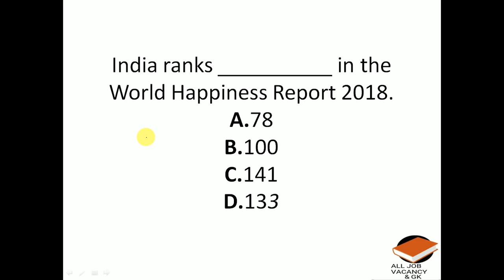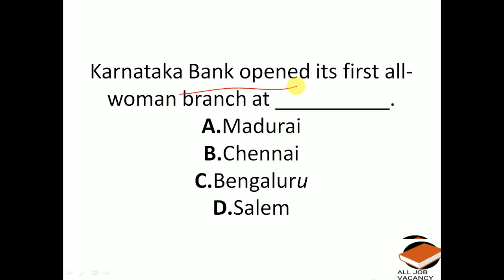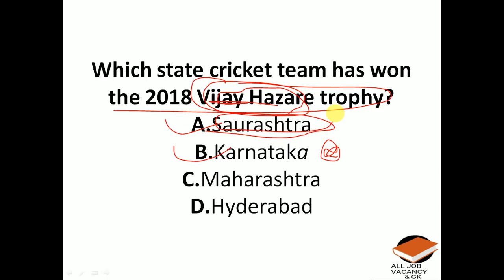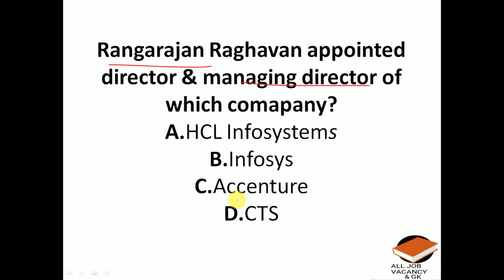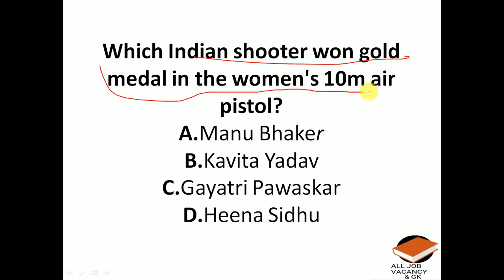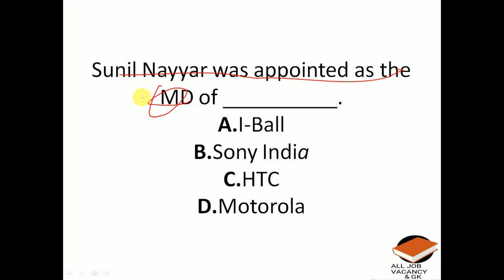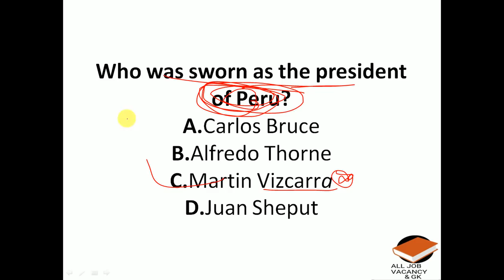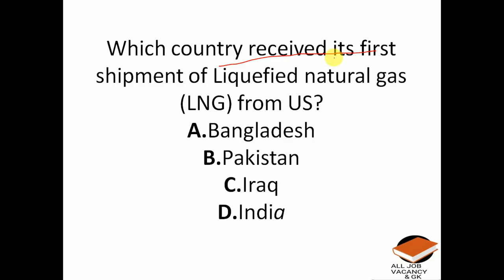FULL MARCH CURRENT AFFAIRS || PPSC,KANUNGO,SBI,RAILWAYS,EXCISE,HIGH COURT,PSSSB ALL OTHER EXAM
Hi guyz is video mein hum MARCH MONTH k current affairs discuss krege, jo k upcoming exam PPSC,PCS,RAIWLAYS, SBI CLERK, PSSSB, KANUNGO, EXCISE ,SSC, FCI,POLICE, DELHI POLICE, AND ALL OTHER EXAM k liye kafi helpful rehege,,